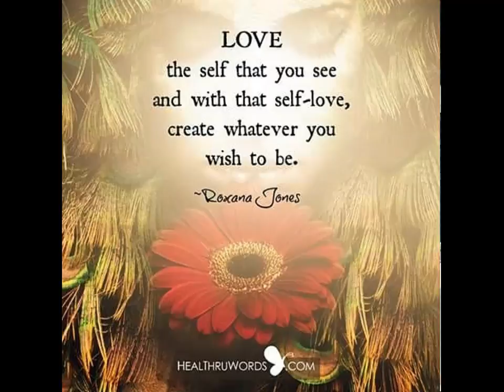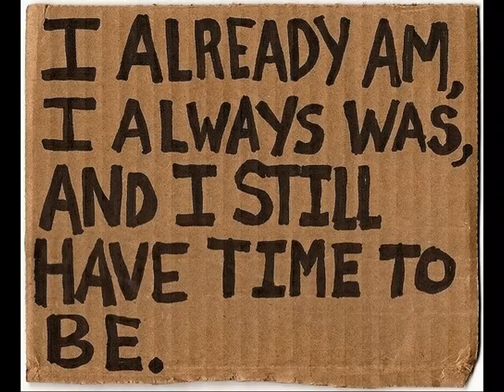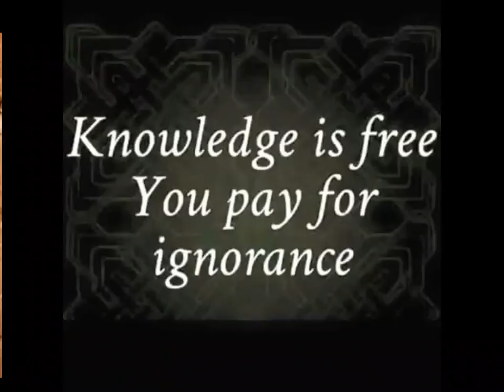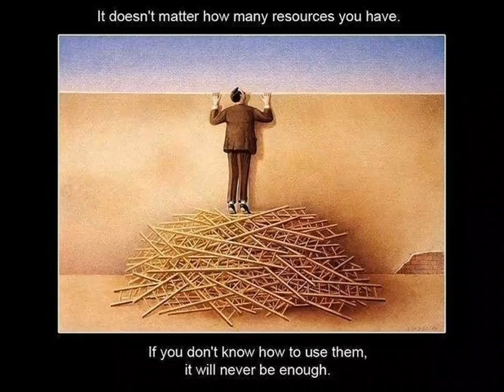SPACE CAKE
Black Zitoun@ mix of the day.
Cool Sound to be in good mood..
Cheers,Olli